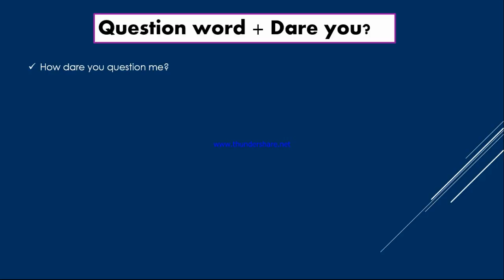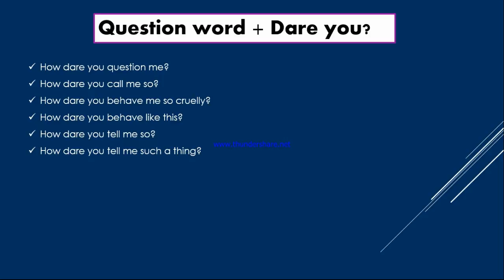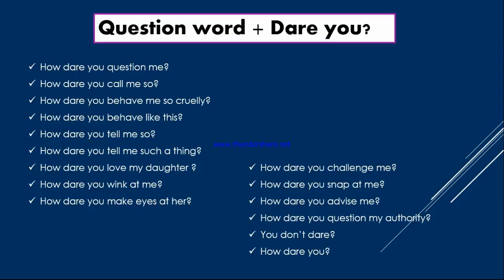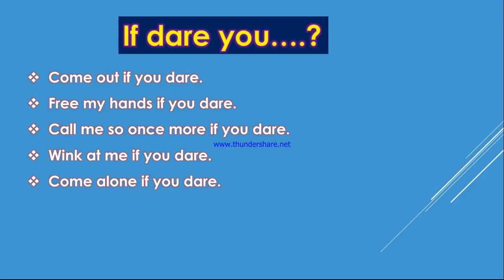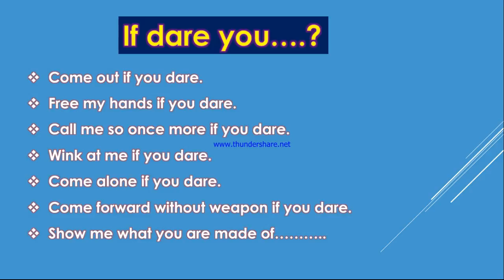SUPER DIALOGUES IN ENGLISH | SPOKEN ENGLISH | LESSON # 45 | BY N.JAMSHEED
ഇതുവരെ അപ്ലോഡ് ചെയ്ത എല്ലാ സ്പോക്കൺ ഇംഗ്ലീഷ് വീഡിയോസും നിങ്ങൾക്ക് ലഭിക്കാൻ  ഈ ലിങ്കിൽ ക്ലിക്ക് ചെയ്യുക